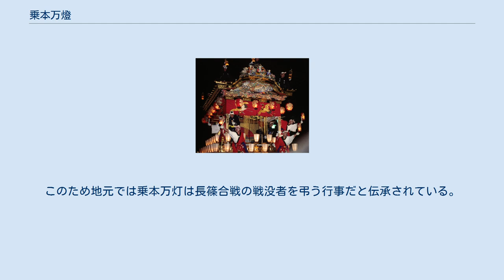乗本万燈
乗本万燈（のりもとまんどう）は、毎年8月15日の夜に愛知県新城市乗本本久地区にある万灯山で行われる火祭りである。
1965年（昭和40年）に愛知県の無形民俗文化財に指定されている。
 本久地区に住む男子が、8月15日夜に万灯山にのぼり、麦わらでできた万灯に火をつけて、笛や鉦のお囃子にのせて振り回すことで、盆の精霊を送る。
民に災いをもたらす悪霊を鎮めるとも、長篠の戦いの戦没者を供養するとも言われる。
 万灯の作成、お囃子の稽古などの準備と当日の行事は、全て乗本本久地区に住む青年期から壮年期の男子の手によって行われる。
 万灯はその年にとれた麦わらで作成する。
万灯は振り手の体格や経験に応じ、大きさを変えて作る。
数10cmに束ねたわら束の片端を編んでまとめ、わら縄をつなげる。
万灯は前日までに作成して塩で清める。
 お囃子の稽古は１ヶ月程前から行う。
 当日、万灯を振る男子は万灯山の向かいの尾根にある大日堂に集まり、白いパンツとさらし姿に装束を整えて、日没後に万灯山に向かう。
 万灯山では、たいまつの火をつけた万灯を振り回す。
重さにして5-10kgほどある万灯は、始めは縄を短く持って加速をつけ、角速度が出始めたら次第に縄を長く持ち直し、最終的に2-3m程度の長さで振り回す。
縄を長くすると速度が遅くなるため、火のついた万灯を地面に落とさないように振り回すには技量が必要である。
 万灯山のある新城市乗本本久地区は長篠合戦の舞台となった長篠城の対岸にある。
万灯山は武田軍が長篠城を監視した鳶ヶ巣砦へ至る稜線の中腹、鳶ヶ巣砦址からおよそ300mほど北西側の尾根にあり、設楽原決戦前夜に起こった鳶ヶ巣山攻防戦では、万灯山を含むこの一帯で河窪信実らを含む武田方の武将・兵士が命を落とした。
このため地元では乗本万灯は長篠合戦の戦没者を弔う行事だと伝承されている。